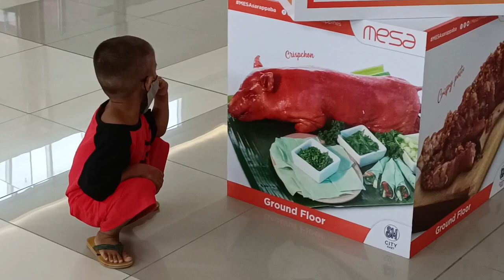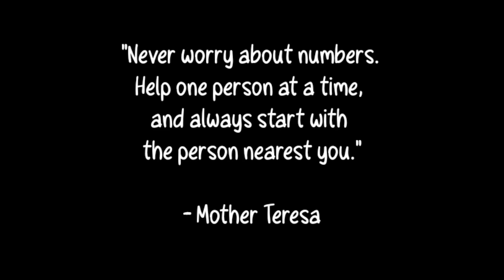LORENZ AT CLEO AYAW NANG UMUWI !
! ! ! GCASH ! ! !

! ! ! GCASH ! ! !